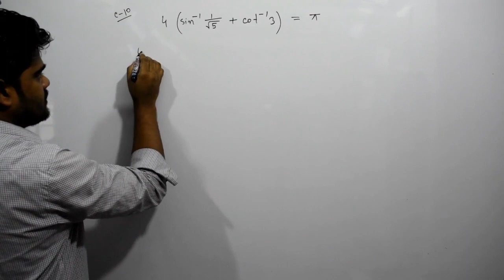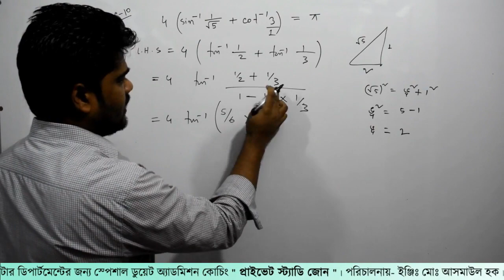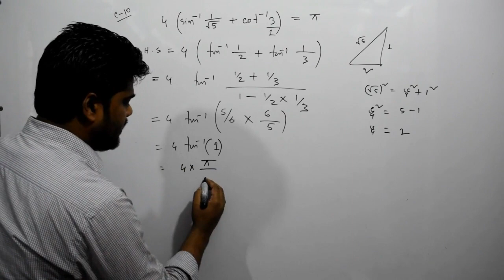120. ক্লাস-১০। ত্রিকোনমিতি পর্ব- ১২০ | Private Study Zone